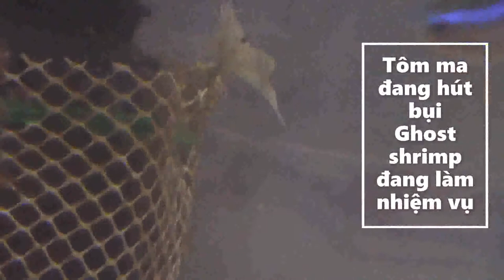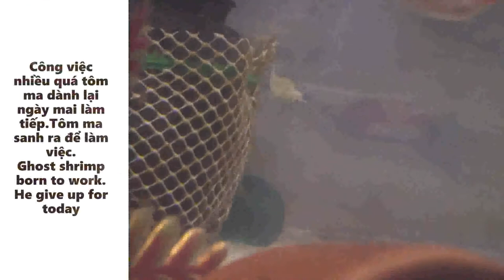Ghost Shrim👻🦐Born To Works 4K/Tôm ma sanh ra để làm việc.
YouTube.com/c/CanadaRetireesHappyCuộcSốngHưuTrí.
Thân chào các bạn đã tới kênh